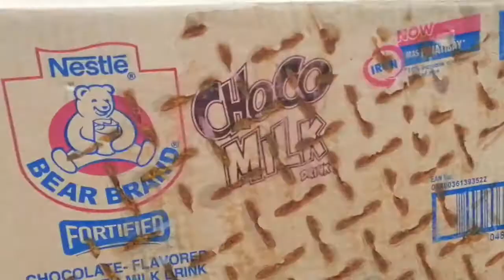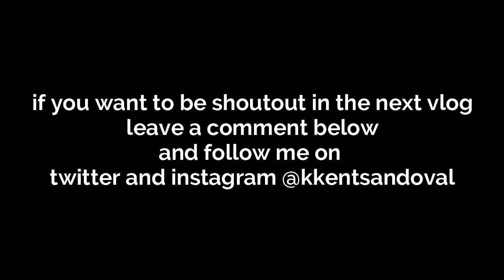HELPING VICTIMS OF ULYSSES IN MANILA!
This vlog is made for entertainment and for fun only. please enjoy watching!

music I use:
intro music
outro music
Song: Come Back